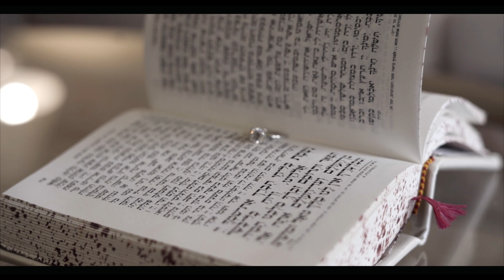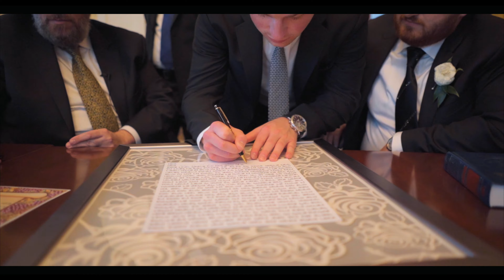Devorah & Aryeh's Wedding Video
MAZAL TOV
Photos By Carlos